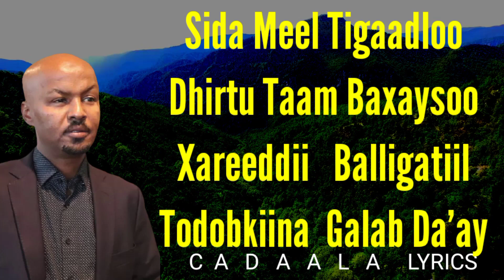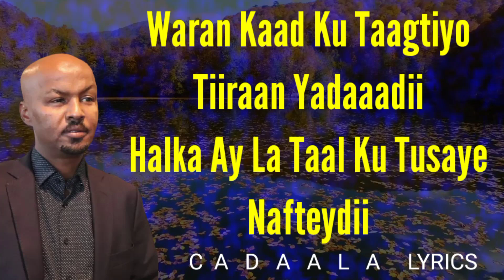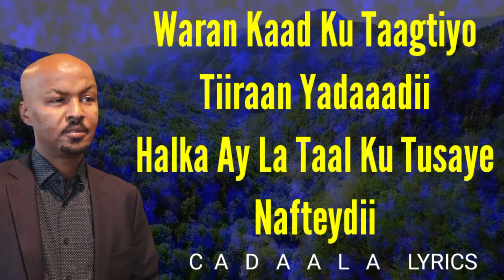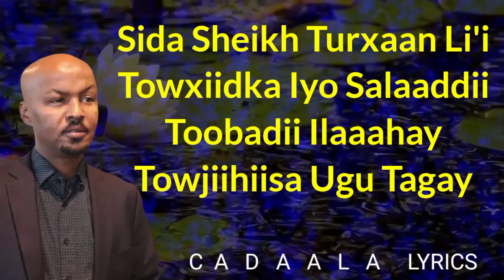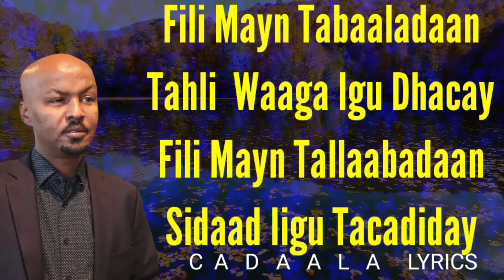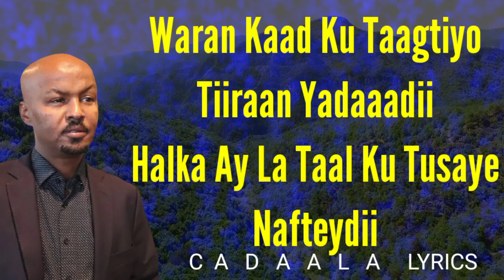Maxamed Xasan Xuseen Lafoole Hees Tufaax With Kaban Lyrics